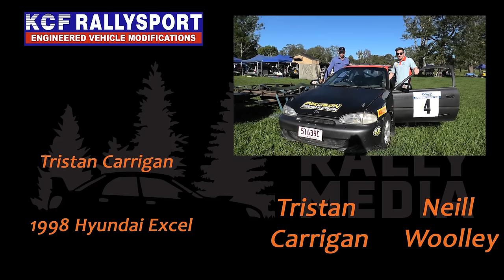SS1 DNF's - KCF Rallysport Short Course Rd 1 - Glastonbury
Many thanks to the Officials, Organisers, BSCC and KCF Rallysport for making this event possible.